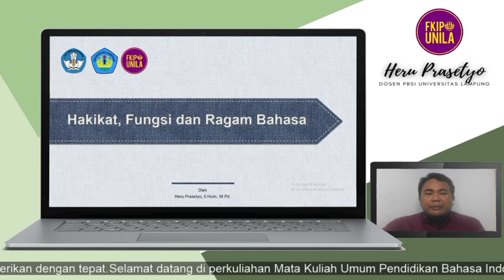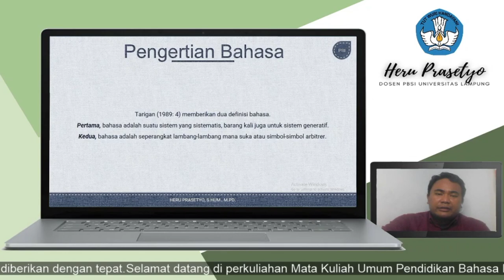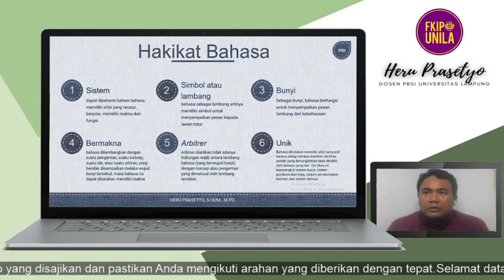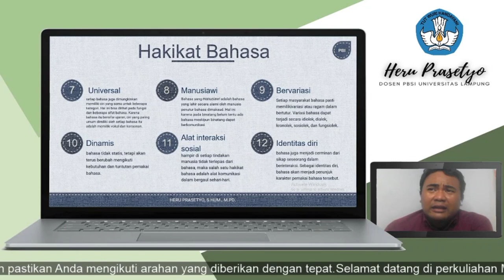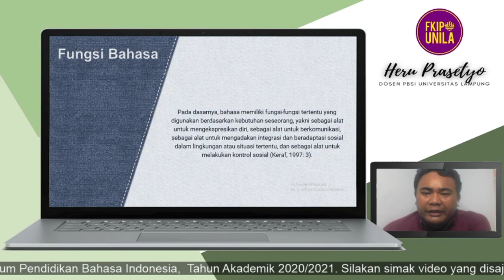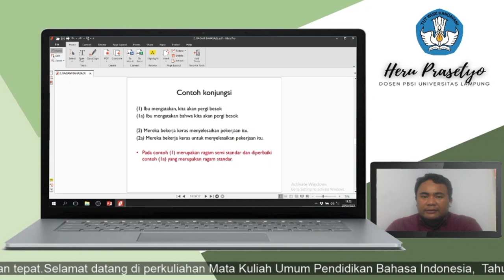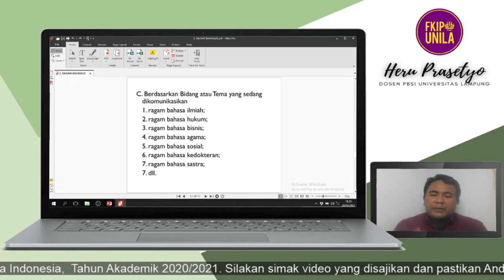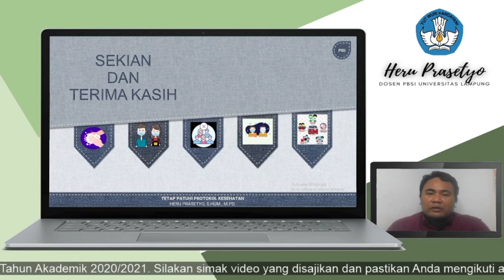Bagian 2: Sifat, Fungsi, dan Ragam Bahasa.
Video ini merupakan seri kedua dari Mata Kuliah Umum Pendidikan Bahasa Indonesia. Kesempatan ini video akan melanjutkan penjelasan mengenai seputar Sifat, Fungsi, dan Ragam Bahasa.
Bagi Anda yang belum paham dan ada yang hendak ditanyakan, silakan tinggalkan pertanyaan di kolom komentar.

Jangan lupa ada pertanyaan di akhir video.